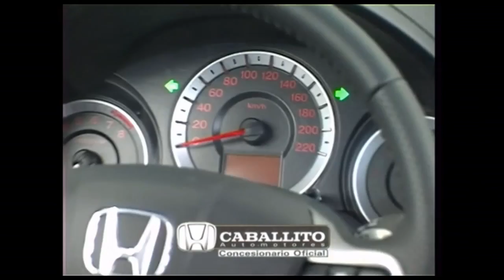Cuestiones y contrapunto 4 abril 2018 Ricardo Alfonsin Carlos Acuña